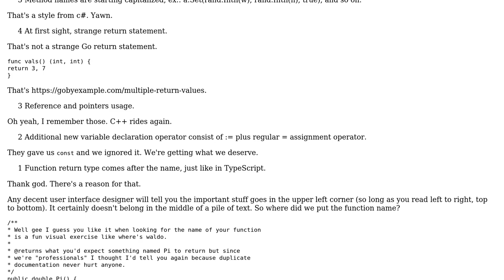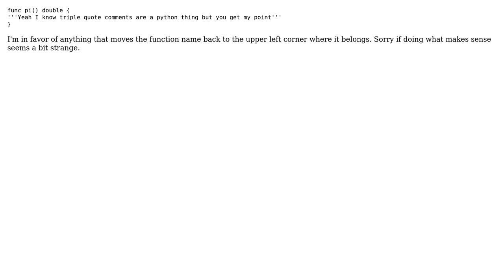Software Engineering: What is the motivation for Go lang syntax?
With thanks & praise to God, and with thanks to the many people who have made this project possible! You are responsible for your own actions.